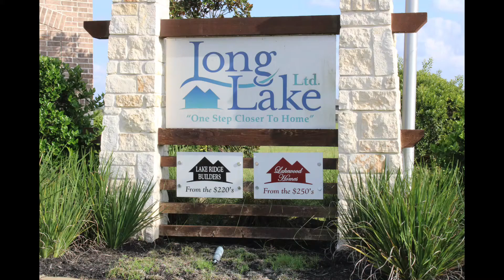Neighborhood Snapshots - Telge Ranch - Long Lake Ltd.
Finding a new home can be exhausting...so welcome to Walter's Neighborhood Snapshots. Here we visit neighborhoods throughout Houston and the surrounding areas. Our goal is to show you that buying a new home does not have to be exhausting and stressful with the right real estate professional this process can be enjoyable and life-changing. The #1 goal of our clients is to have options...options with down payment, options with incentives, options with financing,...options, options, options...and great customer service. We provide both.

Let's take a peek inside buying a new home. This Long Lake Ltd. community has plenty of options for the 1st time home buyer and step up buyer. Quality workmanship and products are used throughout. Located a short distance from the highway.

For more information about how to get started and/or to start your search go Our team will show you how to take advantage of free down payment grants and much, much, more to make your home buying experience exceptional.

Keep up with our team and find out what's new on our other channels: